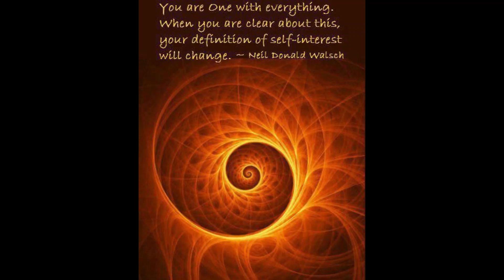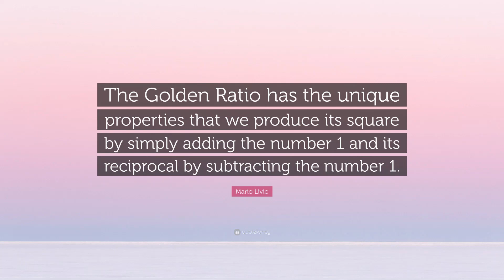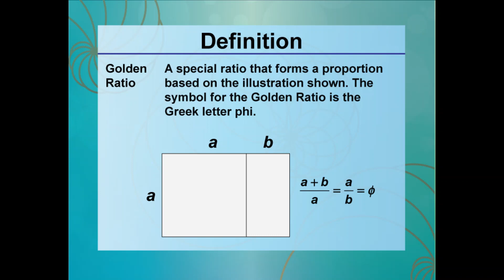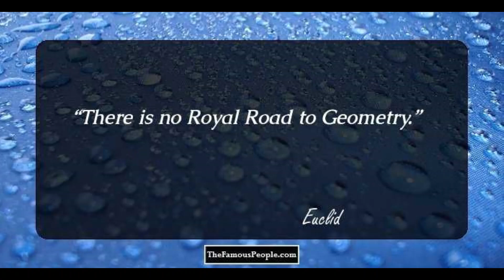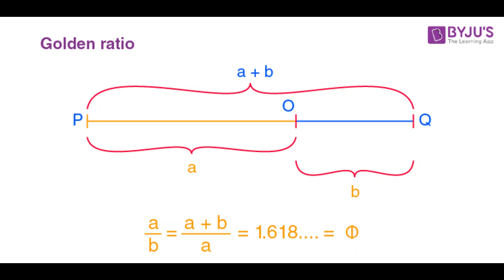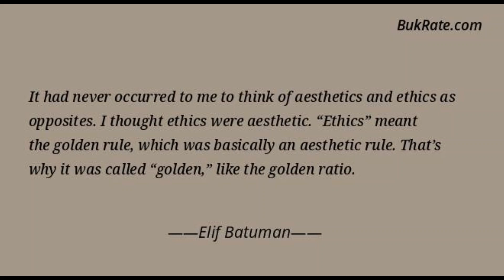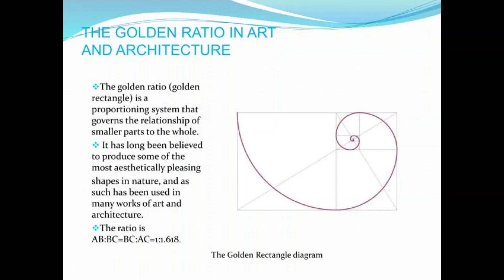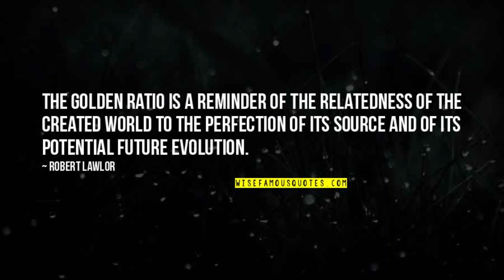Golden ratio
The golden ratio, also known as the golden number, golden proportion, or the divine proportion, is a ratio between two numbers that equals approximately 1.618. Usually written as the Greek letter phi, it is strongly associated with the Fibonacci sequence, a series of numbers wherein each number is added to the last.

Golden ratio: A beginner's guide | Adobe
In mathematics, two quantities are in the golden ratio if their ratio is the same as the ratio of their sum to the larger of the two quantities. Ewhere the Greek letter phi denotes the golden ratio. Wikipedia
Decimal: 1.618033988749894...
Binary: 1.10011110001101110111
Hexadecimal: 1.9E3779B97F4A7C15
What is the golden ratio exactly?
Image result for Golden ratio
1.618
golden ratio, also known as the golden section, golden mean, or divine proportion, in mathematics, the irrational number (1 + Square root of√5)/2, often denoted by the Greek letter ϕ or τ, which is approximately equal to 1.618.Jan 5, 2023

Golden ratio | Examples, Definition, & Facts | Britannica
What is the golden ratio and why is it important?
The golden ratio, approximately between 1 to 1.618, is an extremely important number to mathematicians. But when it comes to art, artists use this golden ratio because it is aesthetically pleasing. The golden ratio can be used in art and design to achieve beauty, balance, and harmony.Sep 3, 2021

What is Golden Ratio in art and importance | Sampratishta
Is 3.14 a golden ratio?
The Golden Ratio is a number that's (kind of) equal to 1.618, just like pi is approximately equal to 3.14, but not exactly.Jun 7, 2019

The Golden Ratio: The Ultimate Guide to Understanding and Using It